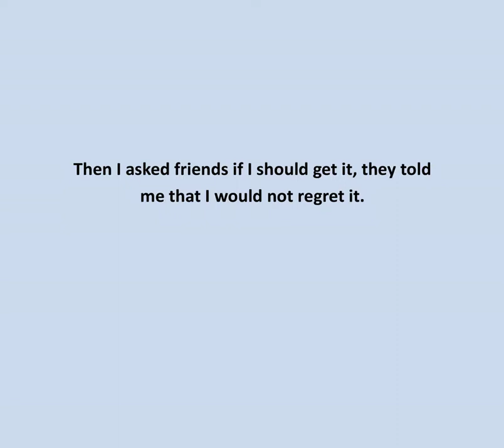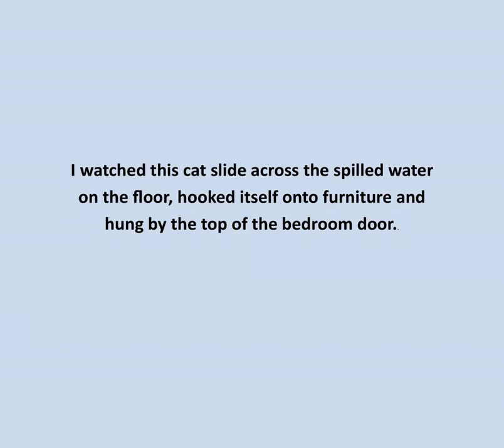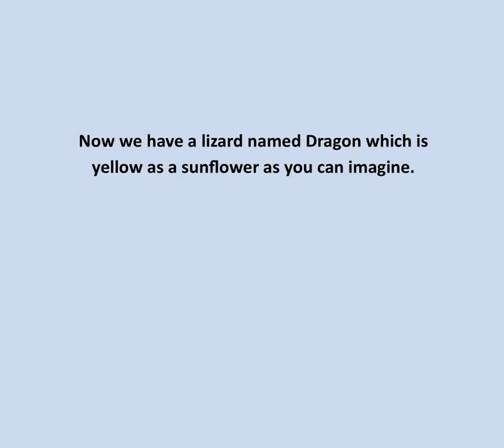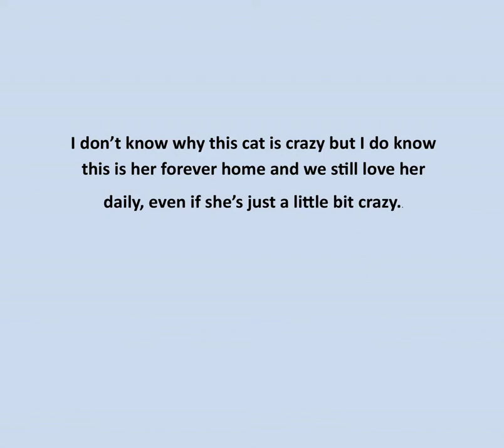Why is this Cat Crazy? Read-a-long book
The question Why is My Cat Crazy can't be answered with ease, but if you've ever had a kitten, this story will please.
Kittens are cuddly and silly too, but if they weren't, to write a book about it just wouldn't do. So come along and read with me this hilarious story about a fun kitty who has way too much energy!

if you've written a book and need illustrations for it please feel free to message me. I am the owner of a publishing company called The Elite Lizzard Publishing Company so we can help in all your publishing needs!